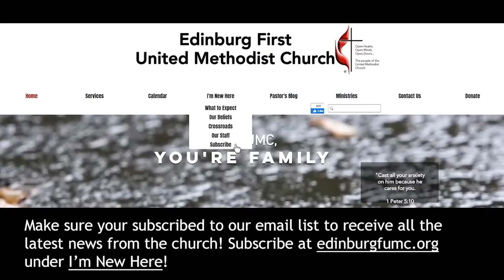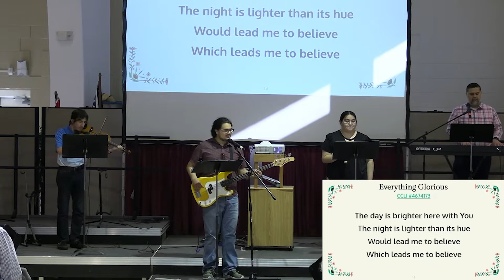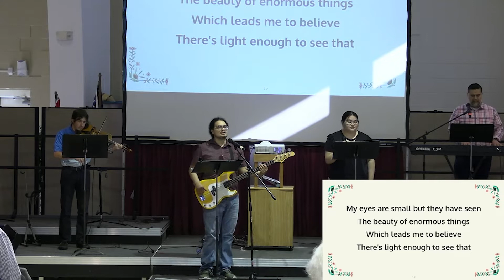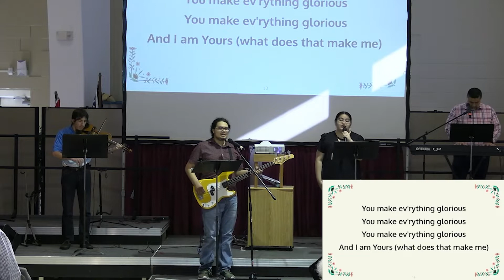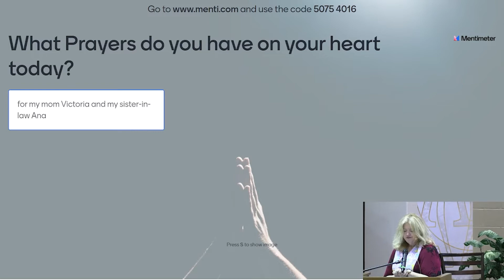The Family You're Born Into, The Family You're Given (05/08/2022 @ 10:30AM)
Sermon: The Family You're Born Into, The Family You're Given
Scripture: Luke 2:15-19 and John 19:25-27

Performances:
Pre-Service, Offeratory, Postlude: Aliya Rodriguez
Prelude, Vaghi Rai, Pupille Ardenti: Keyla Arreola & Jennifer Lopez
Everything Glorious (CCLI #467471): Band
Unbroken Family: Tori Frias
The Blessing (CCLI #7147007): Band